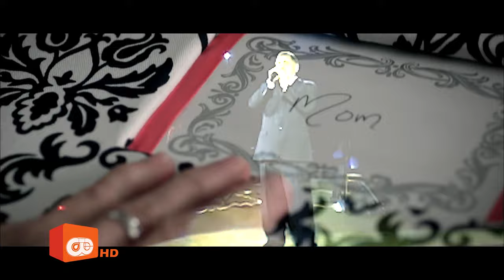Aram Asatryan - Im hivand Mayr@ (Official Video)|Արամ Ասատրյան - Մայրիկ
Բացառիկ/Exclusive (
Montage Video by David Tonoyan

Fuji Reala 500D Kodak 2393 (by Adobe)